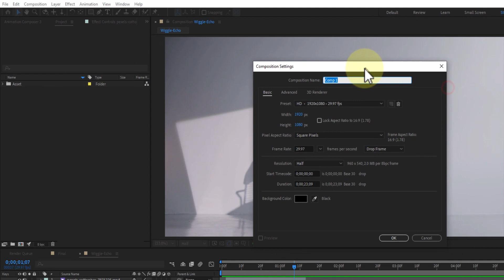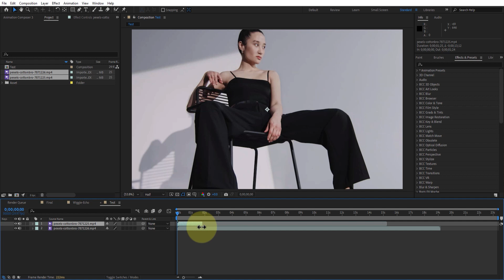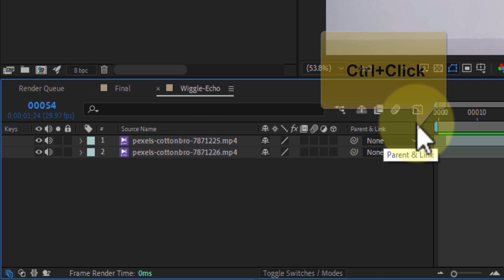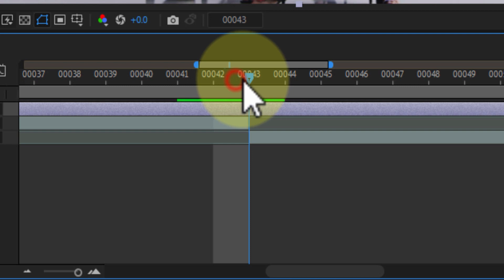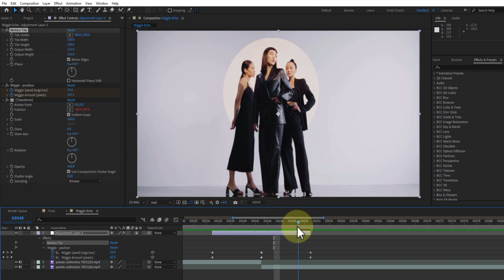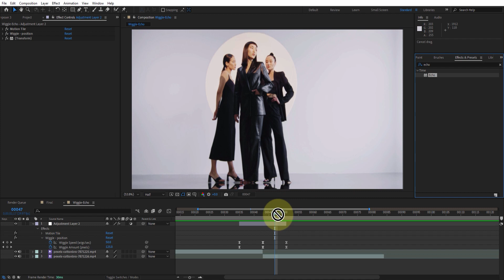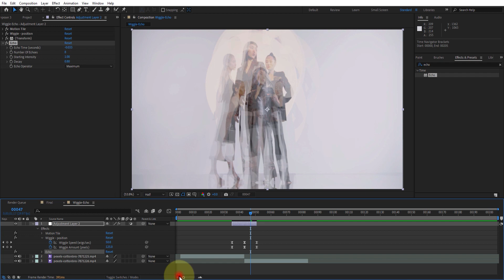How To Make A Wiggle Echo Transition In After Effects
In this After Effects tutorial, you'll learn how to create a Wiggle Echo Transition that'll take your video projects to the next level. By applying a combination of wiggle and echo effects, you can create unique and dynamic transitions that will impress your viewers. This tutorial will guide you step-by-step on how to master the Wiggle Echo Transition and make it work for your videos! So, follow along and learn how to add a professional, polished touch to your video project with this Wiggle Echo Transition in After Effects.

More Tutorial For Adobe After Effects